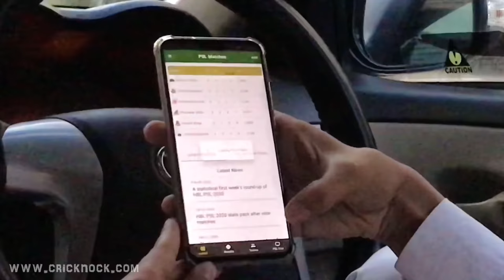Download PSL 2020 iOS and Android Apps for FREE - CricKnock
The PSL T20 Android App and PSL T20 iOS App (For iPhone and iPad) are developed by CricKnock in collaboration with Centangle Interactive.

Both our PSL T20 Cricket Apps are a one stop platform for the latest updates related to Pakistan Super League (PSL T20), the flagship domestic cricket leage organized under Pakistan Cricket Board (PCB) in Pakistan. The apps have a user friendly interface and are absolutely free of cost. An option to upgrade is also available that offers an adfree browsing experience.

PSL T20 Android App and PSL T20 iOS App have features like points table, team profiles, player profiles, fixtures, interviews, officla press releases, live scores, live streaming and video highlights.